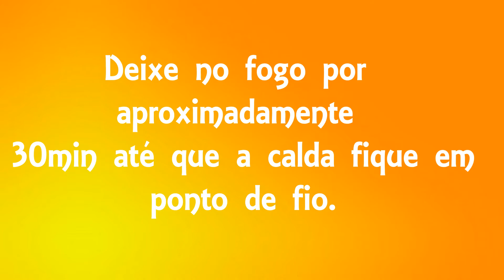Doce de Carambola!